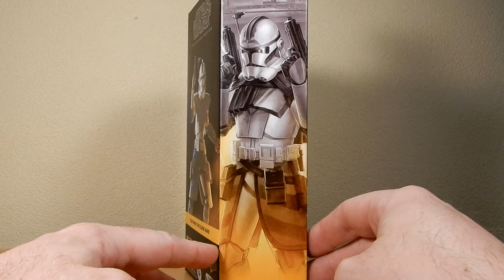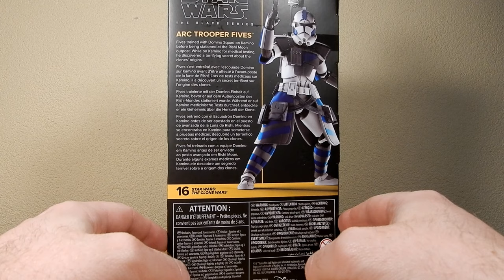ARC TROOPER FIVES - STAR WARS THE BLACK SERIES